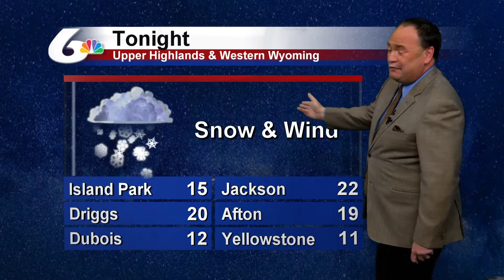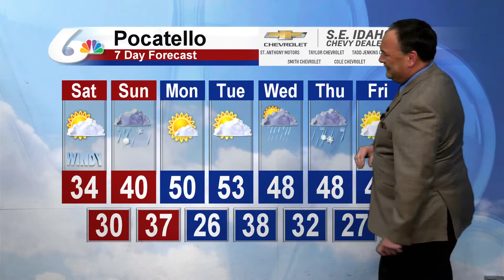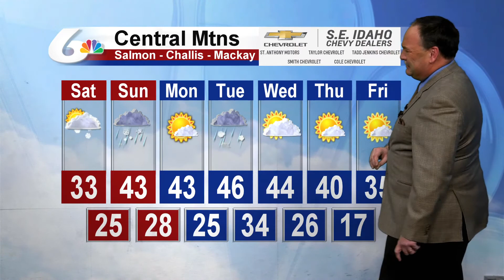Doug Iverson's November 13th Forecast